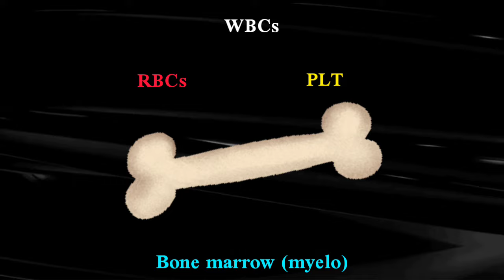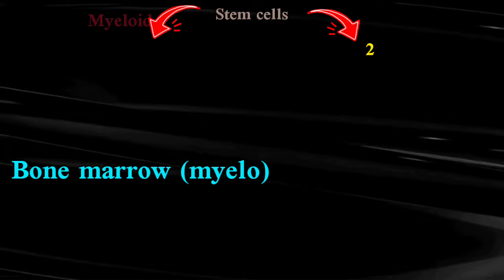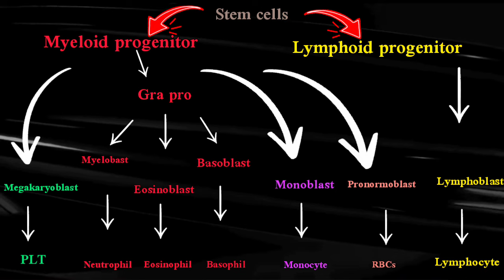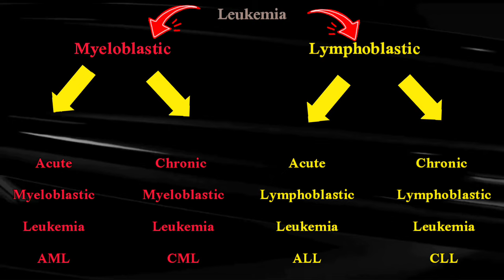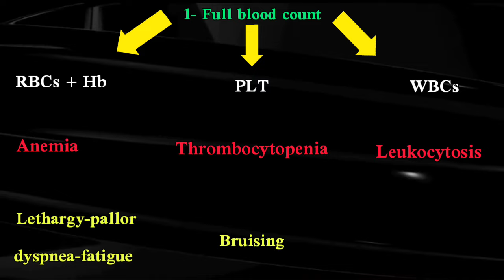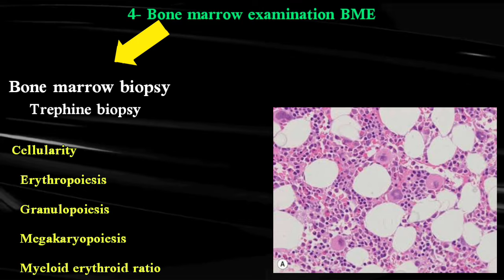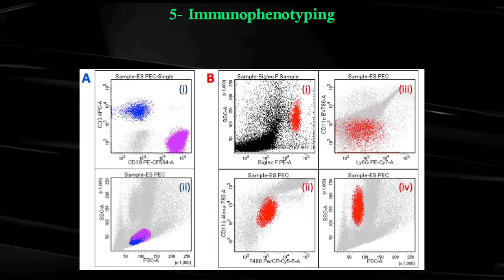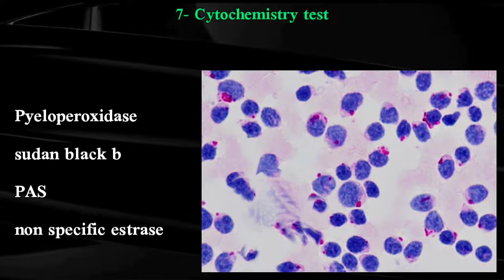اللوكيميا 🥺 سرطان الدم وأنواعه مقدمة مهمة جدا 💪💪💔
references
Hofbrand hematology
Rodak
quick review in hematology
Dr Reda Nofel